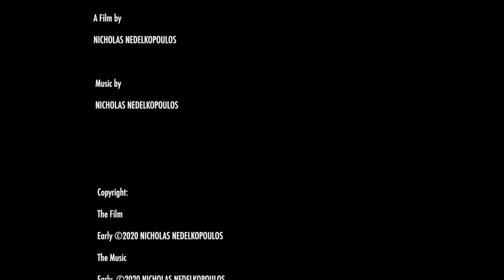Early (2020)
Genre: Experimental

Made in Yarraville (Melbourne) Victoria Australia
A Fancy Pansy Production
2020